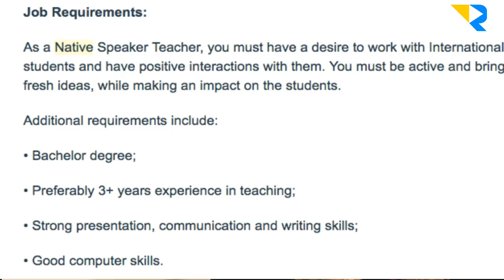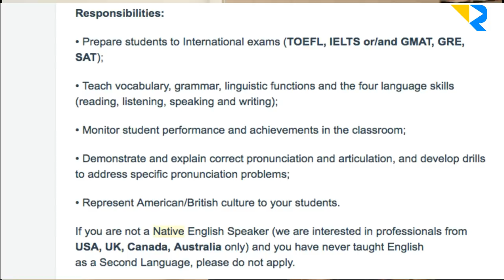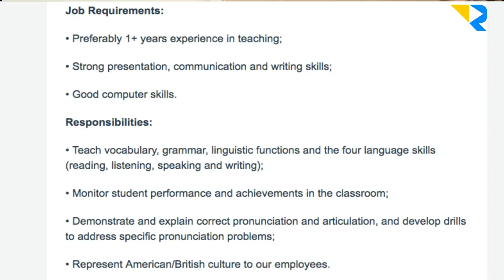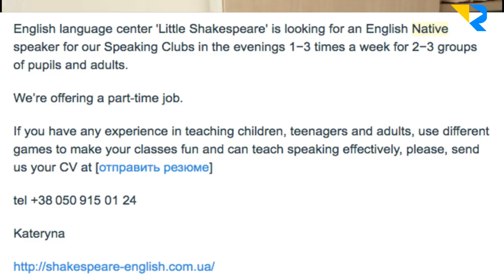English Teacher job in Ukraine. Job offers review